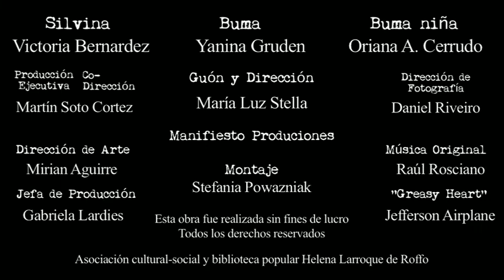El Despertar Teaser (Inspirado en Alejandra Pizarnik)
Manifiesto Producciones presenta un Cortometraje de María Luz Stella

"El Despertar" Un poema en imagenes inspirado en Alejandra Pizarnik

Elenco: Yanina Gruden, Oriana A. Cerrudo, Victoria Bernardez.

Guión y Dirección: María Luz Stella

Co-director y Productor Ejecutivo: Martín Soto Cortez

Asistente de Dirección: Rodrigo Sanchez

Dirección de Fotografía: Daniel Riveiro
Gaffer: Maria Florencia Fernández Ruocco
Eléctrico: Favio Gayoso

Camarógrafos: Armin Marchesini - Sebastian Rodríguez - Mirian Aguirre
Asistente de cámara: Sebastian Rodríguez

Dirección de Arte: Mirian Aguirre
Asistente de Arte: Florencia S. Ruocco
Maquillaje: Karla Puma

Foto Fija: Lucía Avila
Foto Fija y Edición de Afiches: Daniel Riveiro
Backstage: Facundo Avoscan

Jefa de Producción: Gabriela Lardies
Asistente de Producción: Lucía Avila
Asistente de Producción: Estefania De Simone

Montaje; Stefania Powazniak
Música Original: Raúl Rosciano